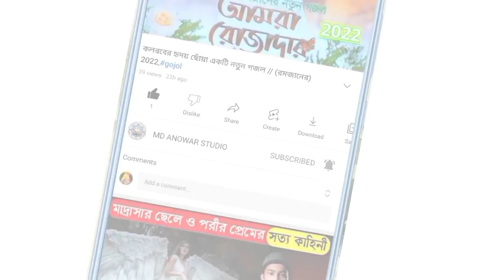মরণের স্মরণ করে দেওয়া গজল//সেরা মায়াবী কন্ঠে খুব চমৎকার একটি বিরহের গজল//Bangla New gojol 2022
Singers : Anisha Parveen ghazal
Audio Recording : Muslim live media
Produced by: Abul Basar
Video Mix & Editing : Anowar Hossain
Presented by : Muslim live media
✅ভিডিও টি যদি আপনার কাছে ভালো লাগে তাহলে 👍 Like ⏩Comments ⤵ Share করতে ভুলবেন না। ,, ,, ,,  👇👇👇